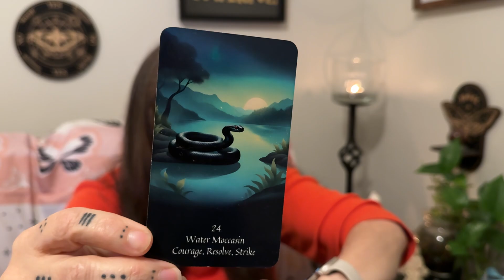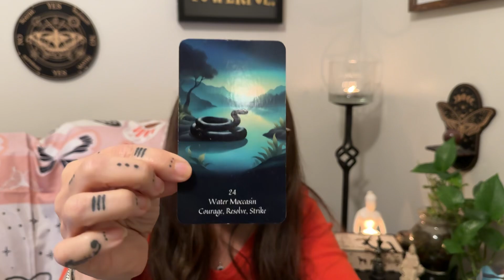Positivi-Tea: Insights for a Magical Day - Water Moccasin - September 12, 2024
Topics - Courage, Resolve, Strike
Staycation, Thrifting, Vlog Reminder

Blessings,